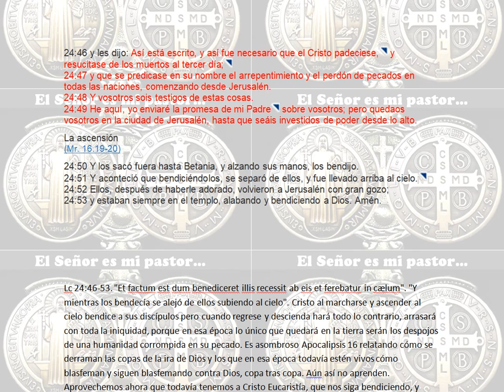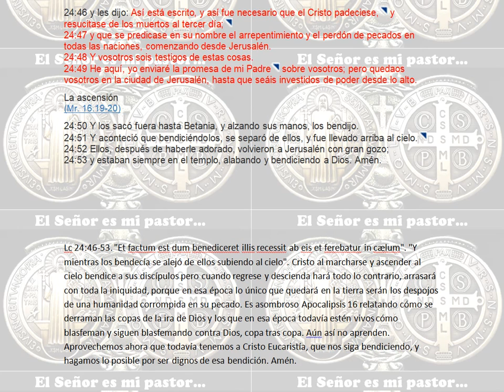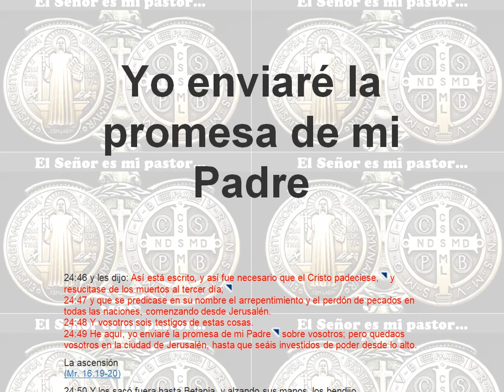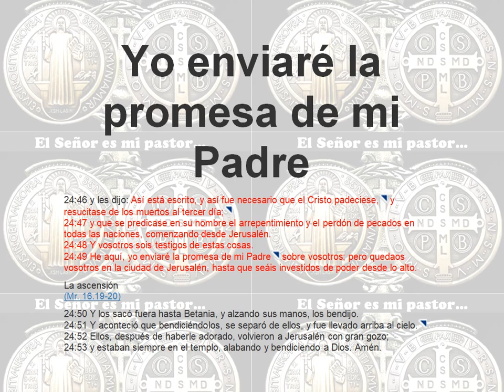Yo enviaré la promesa de mi padre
24:46 y les dijo: Así está escrito, y así fue necesario que el Cristo padeciese,  y resucitase de los muertos al tercer día;
24:47 y que se predicase en su nombre el arrepentimiento y el perdón de pecados en todas las naciones, comenzando desde Jerusalén.
24:48 Y vosotros sois testigos de estas cosas.
24:49 He aquí, yo enviaré la promesa de mi Padre  sobre vosotros; pero quedaos vosotros en la ciudad de Jerusalén, hasta que seáis investidos de poder desde lo alto.
La ascensión
(Mr. 16.19-20)
24:50 Y los sacó fuera hasta Betania, y alzando sus manos, los bendijo.
24:51 Y aconteció que bendiciéndolos, se separó de ellos, y fue llevado arriba al cielo.
24:52 Ellos, después de haberle adorado, volvieron a Jerusalén con gran gozo;
24:53 y estaban siempre en el templo, alabando y bendiciendo a Dios. Amén.

Lc 24:46-53. "Et factum est dum benediceret illis recessit ab eis et ferebatur in cælum". "Y mientras los bendecía se alejó de ellos subiendo al cielo". Cristo al marcharse y ascender al cielo bendice a sus discípulos pero cuando regrese y descienda hará todo lo contrario, arrasará con toda la iniquidad, porque en esa época lo único que quedará en la tierra serán los despojos de una humanidad corrompida en su pecado. Es asombroso Apocalipsis 16 relatando cómo se derraman las copas de la ira de Dios y los que en esa época todavía estén vivos cómo blasfeman y siguen blasfemando contra Dios, copa tras copa. Aún así no aprenden. Aprovechemos ahora que todavía tenemos a Cristo Eucaristía, que nos siga bendiciendo, y hagamos lo posible por ser dignos de esa bendición. Amén.